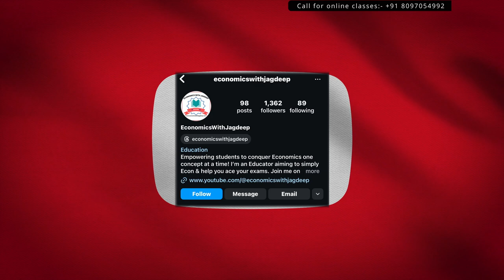Slope of Budget Line l Lecture 13 l Hindi l CBSE / ISC / F.Y.B.Com l Jagdeep Ma'am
Slope of Budget Line in Hindi for Class 12 ISC students, Class 11 CBSE and FYBCOM students.